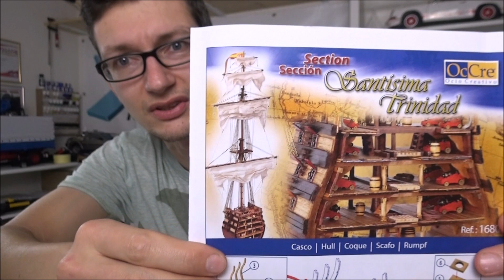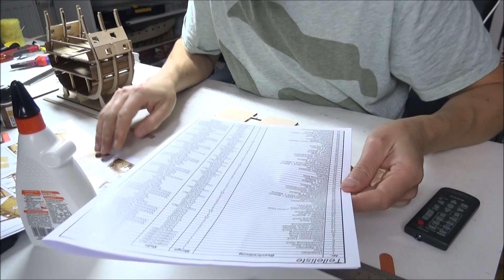Weathering Santisima Trinidad - Decks altern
Das Querschnittsmodell der spanischen Santisima Trinidad. Ich zeige euch wie ich die Decks altere um dem Modell etwas mehr Leben einzuhauchen.Wenn ihr mehr von dem Modell sehen wollt schreibt es gern in die Kommentare.
AK Interactive Filter
AK Interactive Wash

*28 Fach Sortierbox
*Benutzte Werkzeuge für den Modellbau